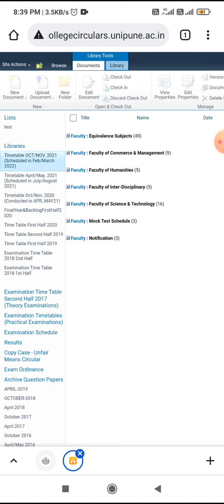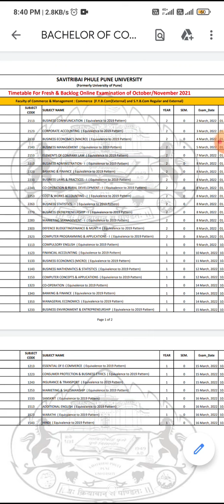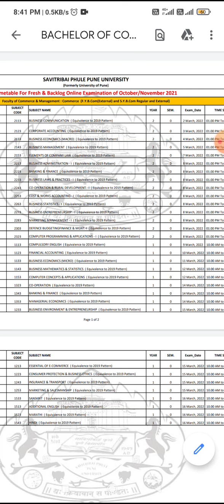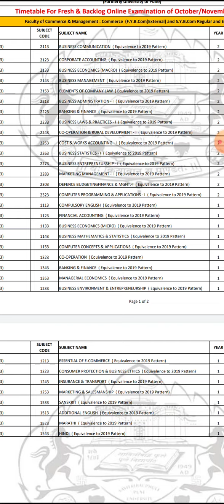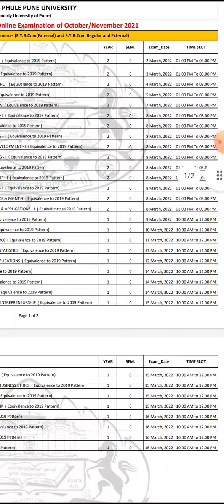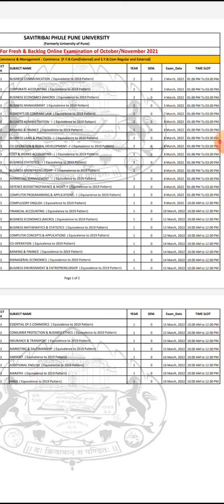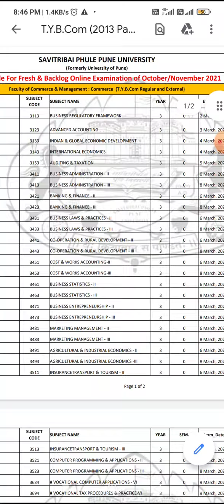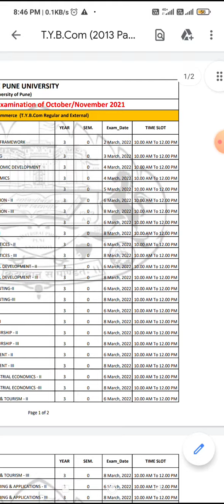FY, SY and TY B.Com 2013 Pattern Exam Time Table - Very Important Information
1) Exam Link - sppuexam.in

2) For Getting Username & Password - sps.unipune.ac.in

3) Grievance Link - sps.unipune.ac.in

4) Online Exam Score Link - piexamresult.unipune.ac.in

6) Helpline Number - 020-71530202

All The Best, Best of Luck for Exam